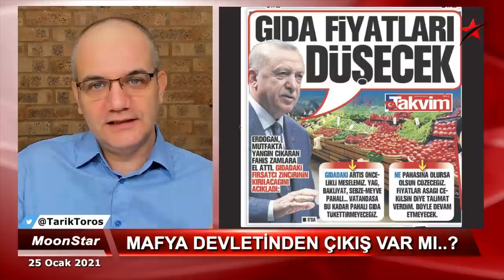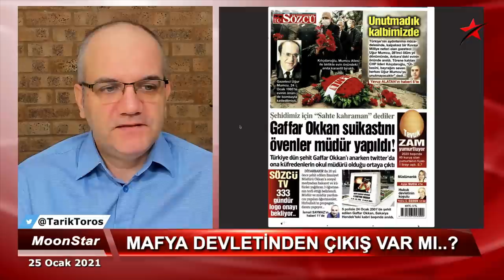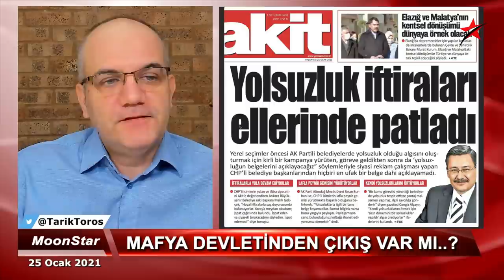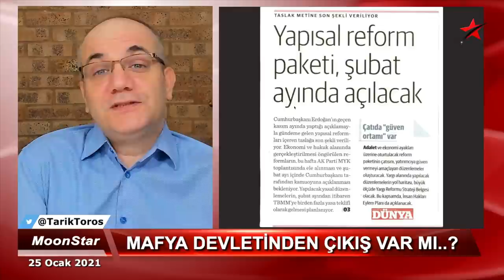Saray'ı korkutan gelişme | Tarık Toros | Manşet | 25 Ocak 2021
25 Ocak 2021
Manşet

• Çakıcı'nın konvoyu, Peker'inkini solladı..!
• CIA'ya Erdoğan'ı korkutan atama
• İrfan Fidan'ın iki oyu olacak
• Düşen kaleler bahane, reform konuşmak şahane
• Saray'dan o isim "eskiye dönüş hayal dedi", anlayana..
• TRT fonlaması üzerinden hak arama yollarına giriş dersi..